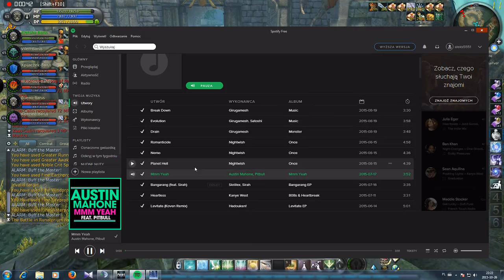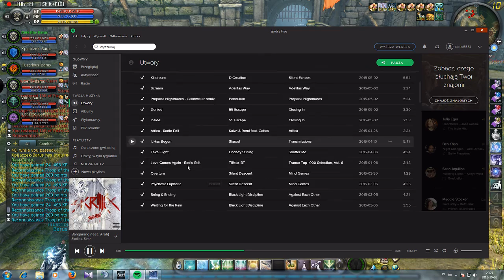Runatorium PVP Ekipa YouMadMan VS calindi ( serv )